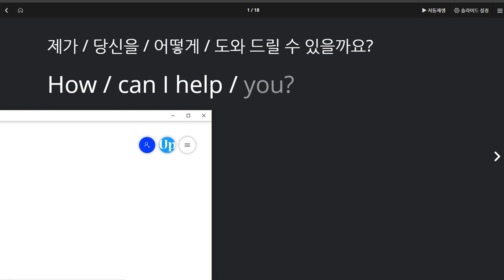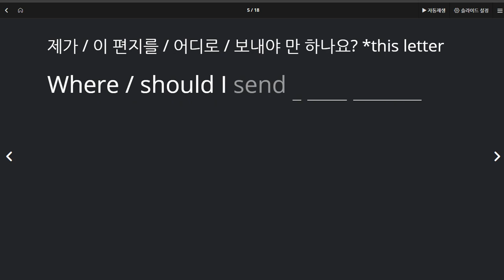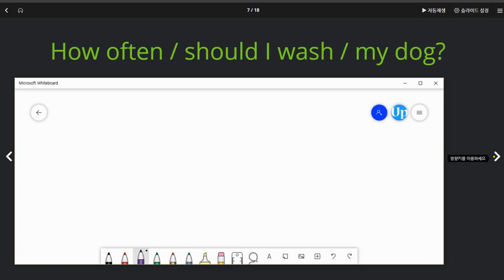김지호 2020 07 22 칭찬 새로운 문장 익힘까지 완벽